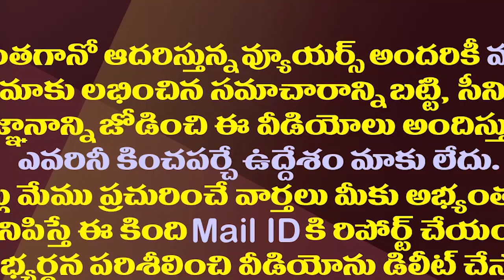చివరికి నాదెండ్ల పోటీచేయడానికి నియోజకవర్గమే లేదా?| Nadendla Is In Doubt about His Contesting Segment